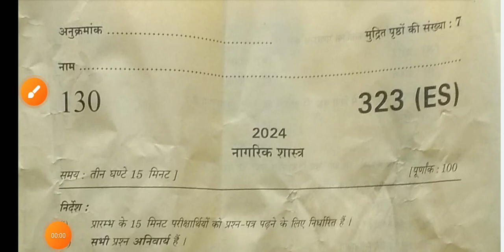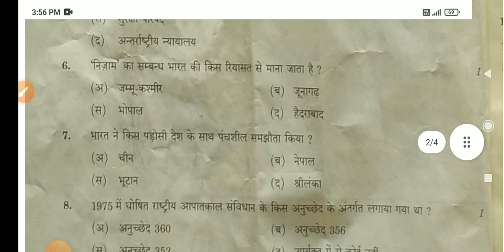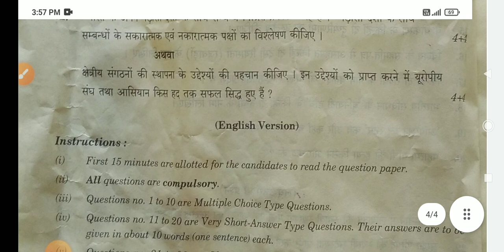323 es | 323es | up board 12th class civics paper 2024 | UP Board class 12 Nagrik Shastra paper 2024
civics ka paper 12th class 2024